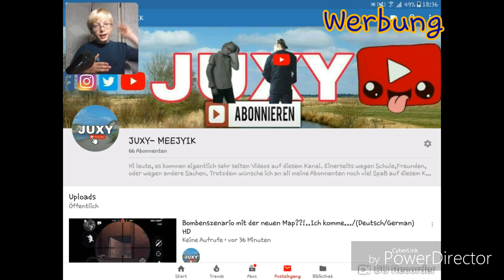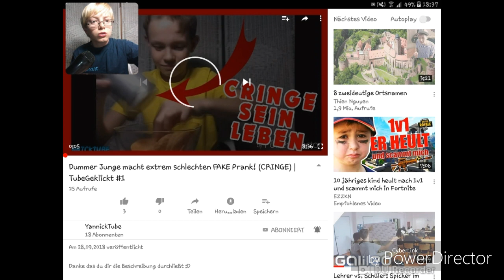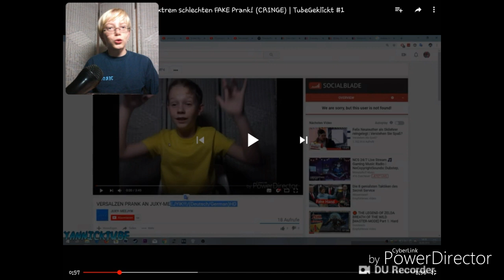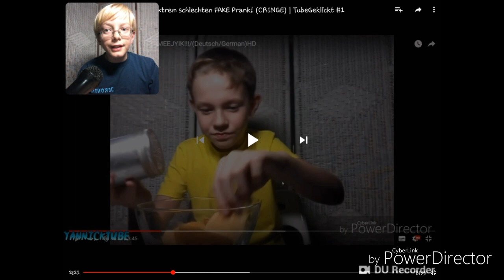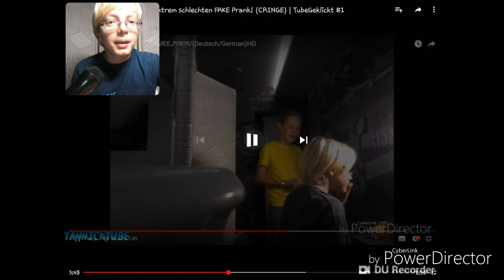REACTION AUF "DUMMER JUNGE MACHT FAKE PRANK"/(Deutsch/German) HD